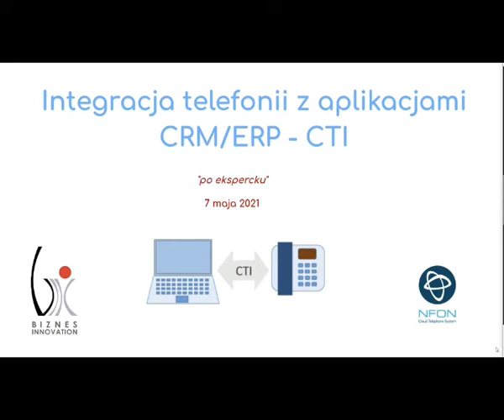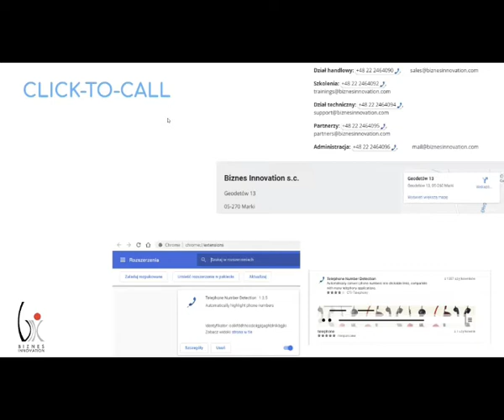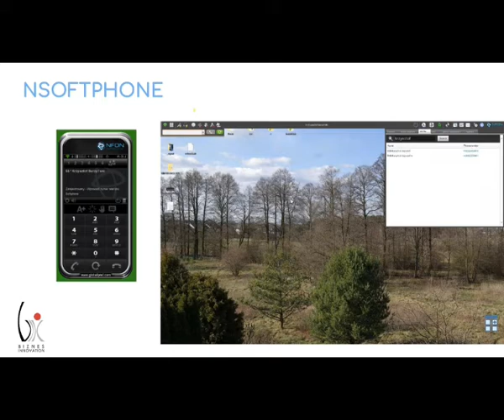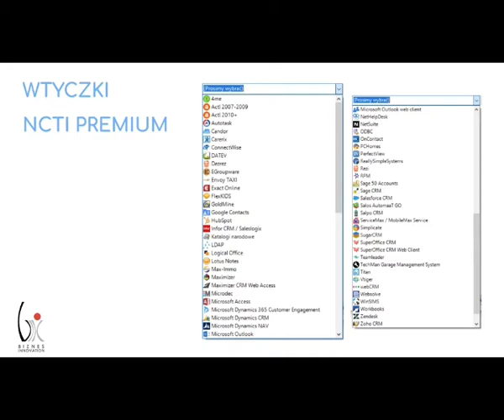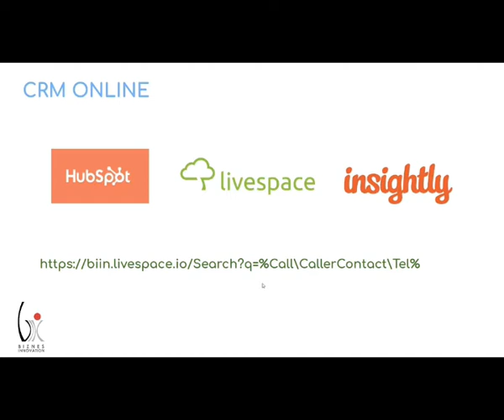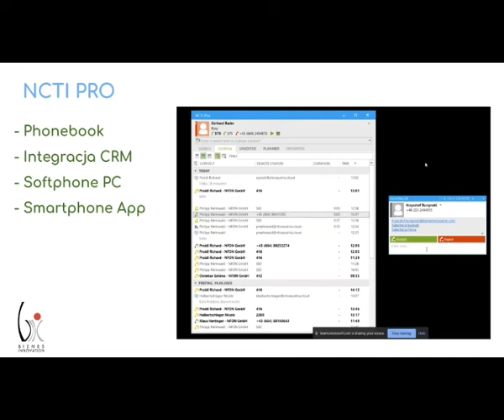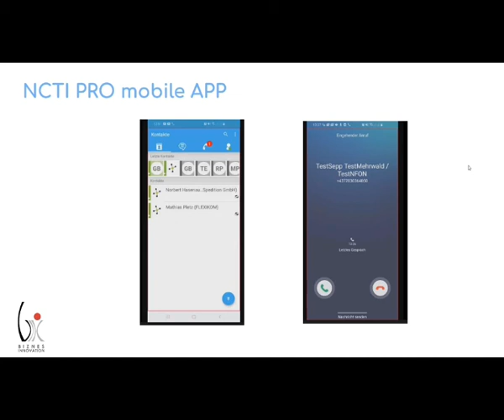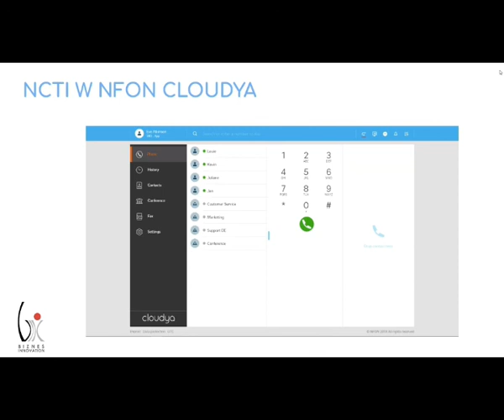Integracja telefonii z CRM - CTI po ekspercku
Webinarium po ekspercku o integracji CRM z telefonią.